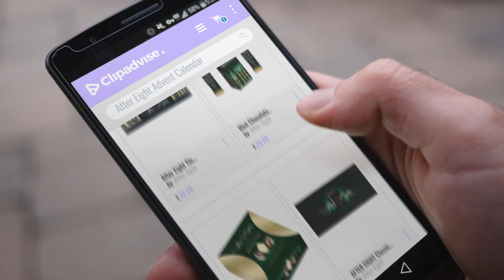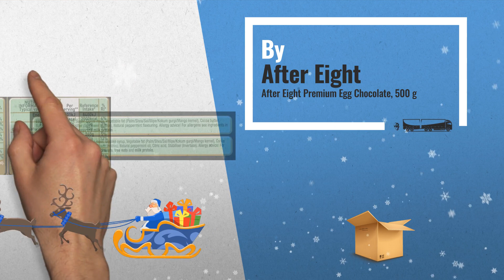After Eight Advent Calendar [2018] | UK Christmas Trends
New! 2019 Black Friday / Cyber Monday Hampers & Gourmet Gifts Deals and Updates.

Black Friday / Cyber Monday After Eight Big Ben Advent Calendar by After Eight

Black Friday / Cyber Monday Mint Chocolate After Eight Big Ben Advent Calendar with Two Packs of After Eight Straws by After Eight

Black Friday / Cyber Monday After Eight Dark and White Mint Chocolate Selection Box 122 g by After Eight

Black Friday / Cyber Monday AFTER EIGHT Classic Catering Pack, 800 g by After Eight

Black Friday / Cyber Monday After Eight Dark Chocolate Mints, 300g by After Eight

Black Friday / Cyber Monday After Eight Tin 400g by After Eight

Black Friday / Cyber Monday After Eight Chocolate Tin 2x200g Carton by After Eight